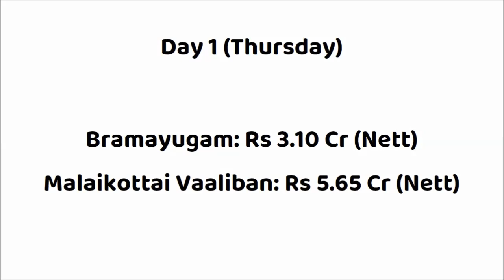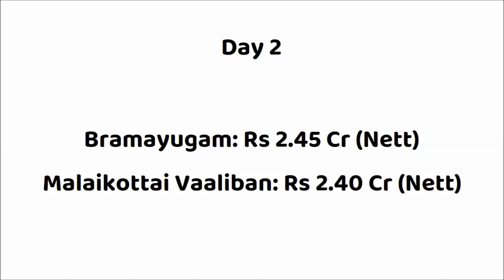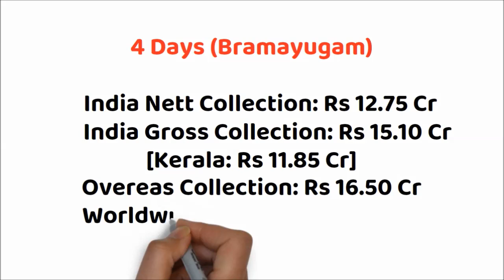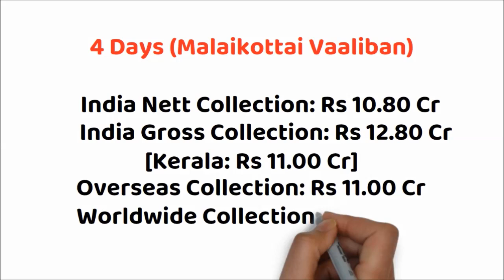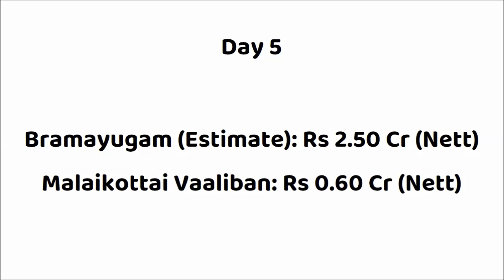Bramayugam vs Malaikottai Vaaliban 5 Days Box Office Collection | Mohanlal vs Mammootty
Bramayugam vs Malaikottai Vaaliban Box Office Collection
Malaikottai Vaaliban vs Bramayugam Box Office Collection
Vaaliban vs Bramayugam

Movie: Bramayugam (2024)
Star Cast: Mammootty, Arjun Ashokan, Sidharth Bharathan, Amalda Liz & Others
Director: Rahul Sadasivan
Producer: Ramachandra Chakravarthy – S. Sashikanth